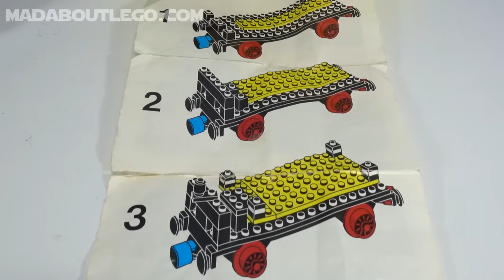LEGO Trains. Tanker Wagon 136.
Lego Shell Tanker Wagon. A great addition for you Lego Train set.
Lots of trains and crashes. 12 Volt railway set.
Pieces 83
Year 1995
Price £1.55
Common Culture